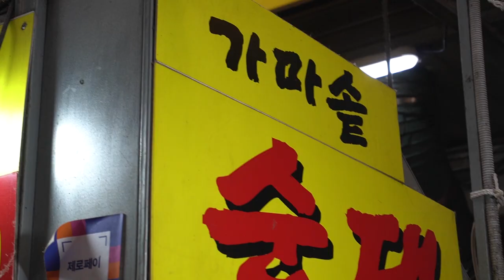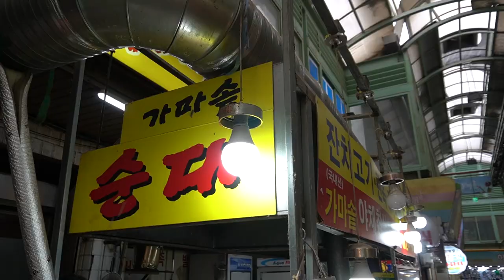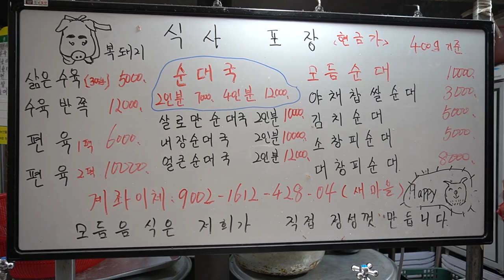전설적인 광명시장 순대 , 3000원 - 매일 두번 삶아서 나오는 순대 ,순대국 ,수육 맛집 / handmade Korean sausage - Korean street food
가마솥 순대 - 오전5시부터 하루2번 직접 만드는광명시장 수제 순대
종류가 다양한 순대 백화점, 머리 고기, 대창, 소창, 수육, 돼지 내장, 머리 고기,를 하루 두 번 삶아서 판매하고 있는 모둠순대전문 점입니다. 순대도 맛있지만, 순댓국 손님은 끊이질 않네요
Korean sausage / sundae /スンデ
Korean sundae is a dish made by filling pork tripe with vegetables and glass noodles, making it taste and color with seonji, and then steaming it with water vapor. It is all popular snack food in Korea.
한국의순대는 돼지의 곱창에 채소나 당면을 비롯한 각종 속을 채우고 선지로 맛과 색깔을 낸 후 수증기에 쪄내어 만들어진음식입니다. 한국에서는 모두 인기 있는 분식이다.

상호  가마솥 순대
모둠순대 / 3000원  $2.4